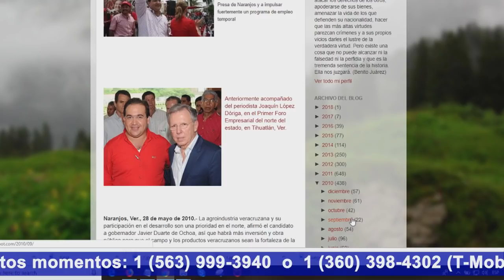¿AZCÁRRAGA ESTÁ ORGULLOSO DE ESTA TELEVISA? DICE QUE TV ABIERTA SIN RIVAL EN RATING O EN CONTENIDOS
El presidente de Televisa Emilio Azcárraga aseguró que su medio de comunicación sigue siendo el principal… Nadie le ha dicho que aquí en redes sociales el rating lo tenemos los independientes